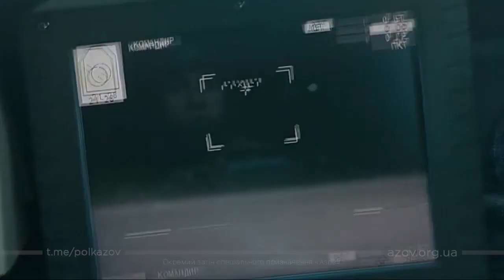REAL SHOCK Ukrainian BTR4 against Russian soldiers in the city of Mariupol